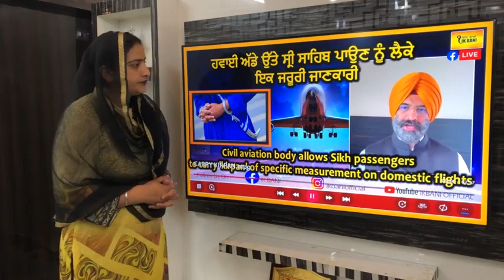ਹਵਾਈ ਅੱਡੇ ਉੱਤੇ ਸ੍ਰੀ ਸਾਹਿਬ ਪਾਉਣ ਨੂੰ ਲੈਕੇ ਇਕ ਜਰੂਰੀ ਜਾਣਕਾਰੀ